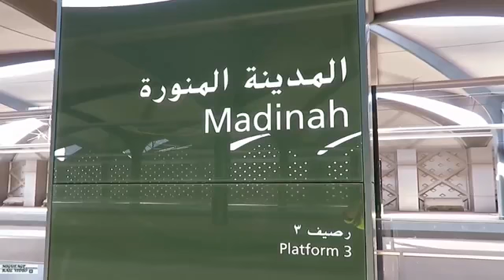HAjj O Umra Karny Walo Ky Liy Aik Bohat Bari Khabar